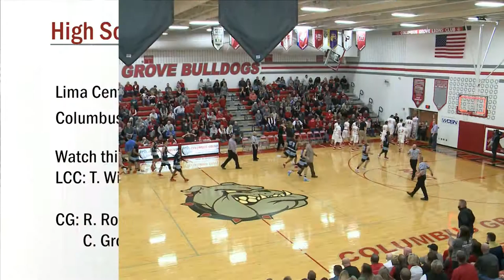LCC vs Columbus Grove Boys Basketball